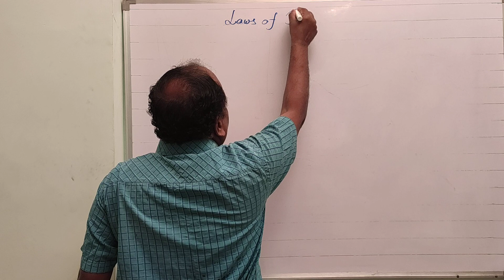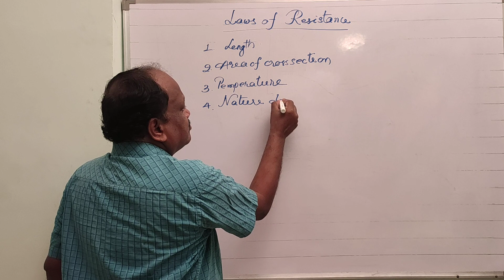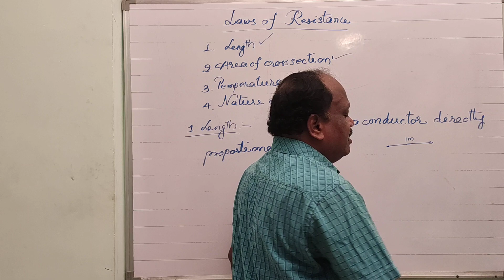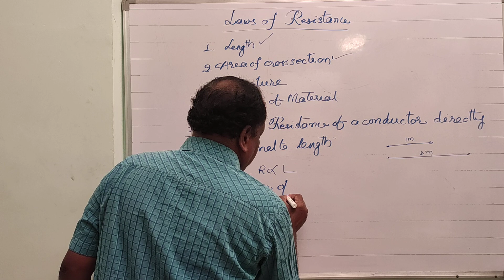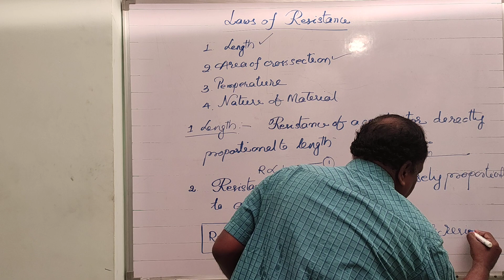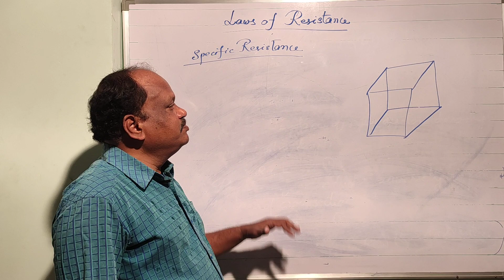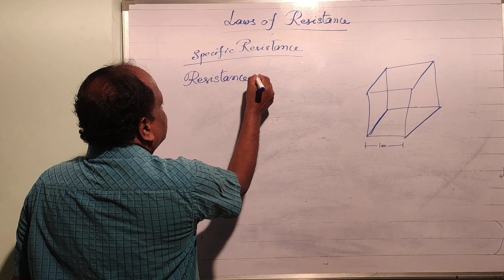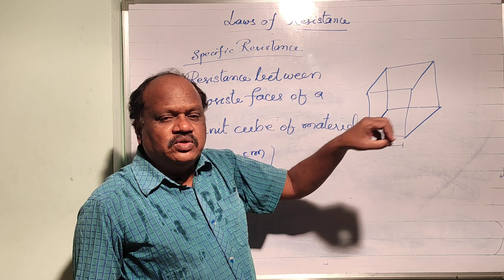THEETLA ACADEMY ! ELECTRICIAN ACADEMY ! |ITI ELECTRICIAN | TELUGU, LAWS OF RESISTANCE I sccl |JLM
T. VENKATESHWARLU

LAWS OF RESISTANCE, FACTORS EFFECTING RESISTANCE, Define specific resistance